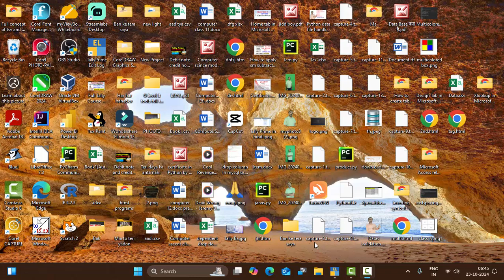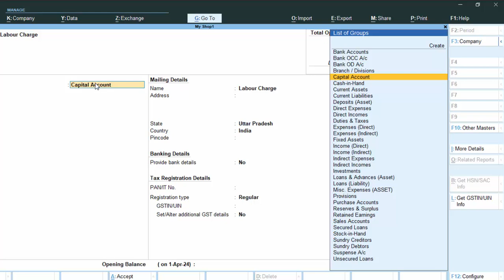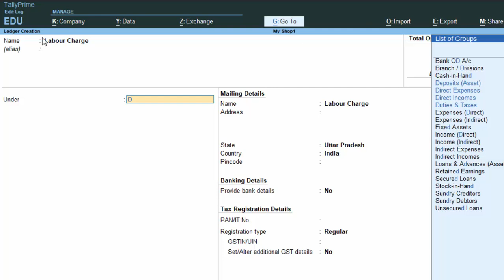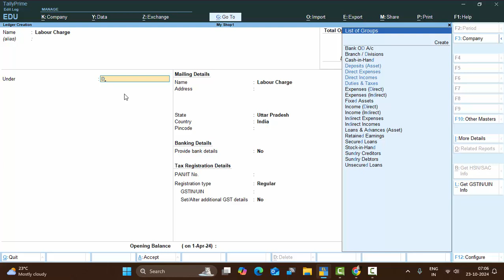Direct and Indirect expense in Tally Prime@COMPUTEREXCELSOLUTION